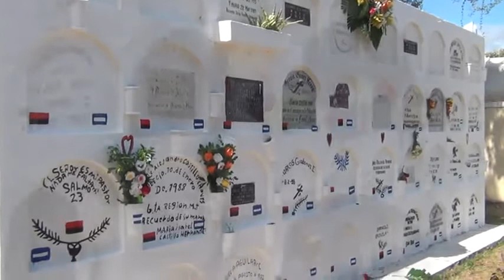Granadinos asisten al cementerio municipal a visitar a sus deudos